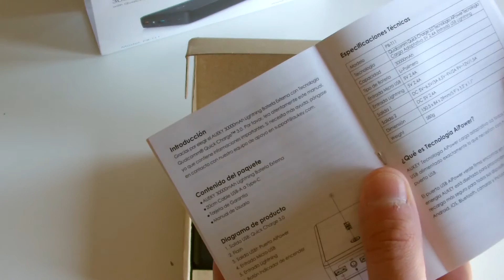Unboxing PowerBank AUKEY 30000 mAh